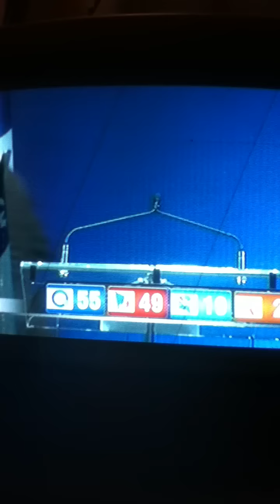Pauline Marois 2012!